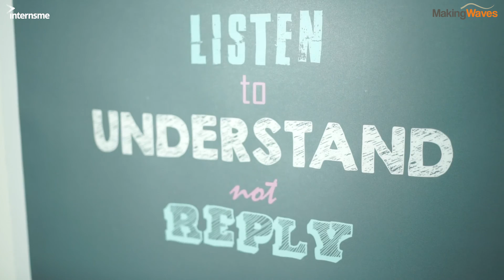Ep 7 - Jean-Michel Gauthier, InternsME